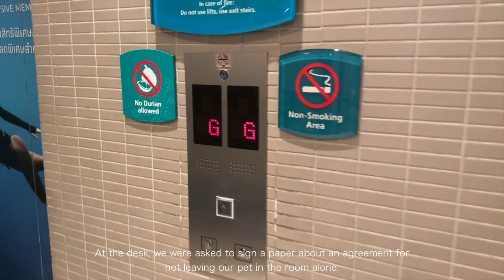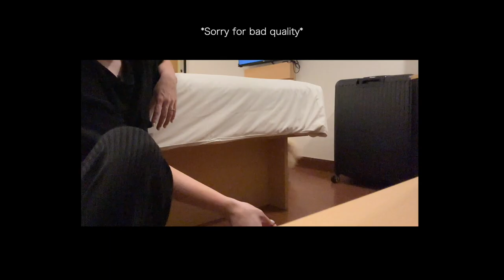*12 hours* Road trip with Pomeranian | Travel with a dog | Part 1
Pomeranian dog | *12 hours* Road trip with a Dog | Travel with a dog